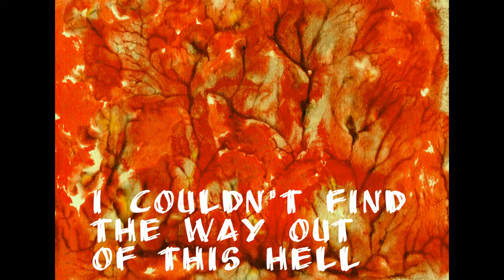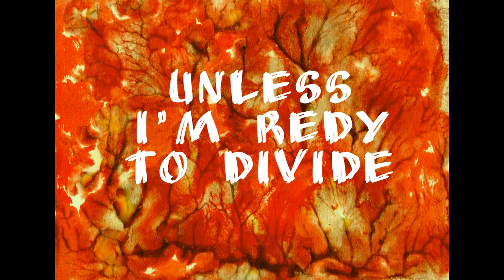Knitted Sea (В'язане море) - Hell (feat. Mariia Khrushchinska)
This video was made just to show the lyrics.

The song "Hell" was composed by Vlad Yakovlev of Knitted Sea and Mariia Khrushchinska (lyrics/vocals) as a single from the upcoming album "Viverytsia".
Recorded and mixed in June 2019.